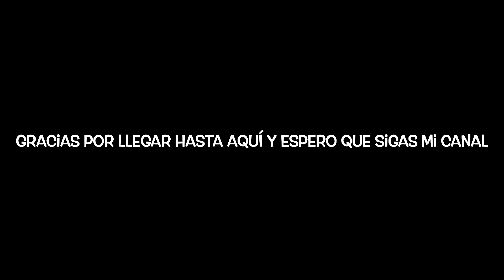¿QUE VA A PASAR EL DOMINGO? Miguel Morilla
El domingo celebraremos la solemnidad del CUERPO Y LA SANGRE DE CRISTO. Pero todo esto tiene una repercusión en nuestras vidas y una manera de vivirla. Mira hasta el final el vídeo y ya me comentas.